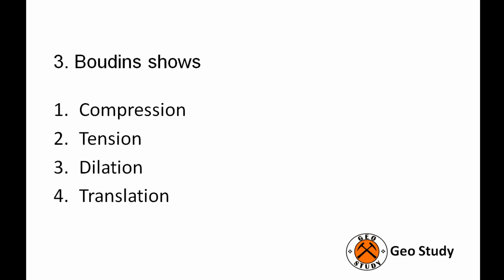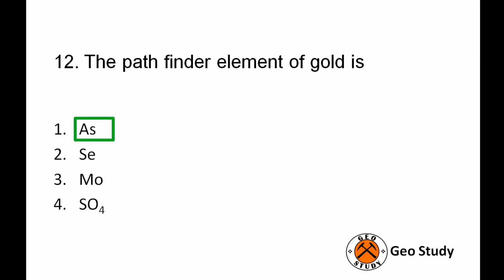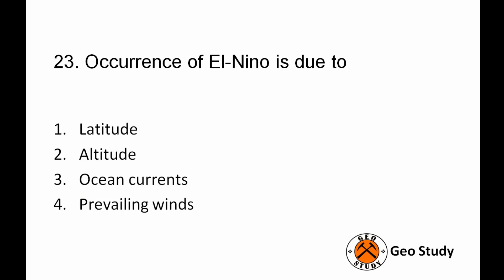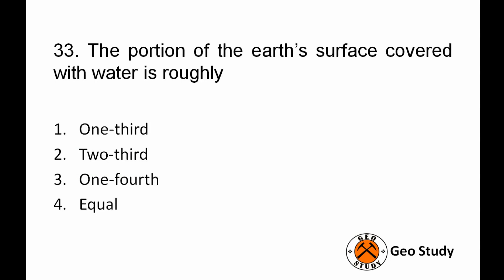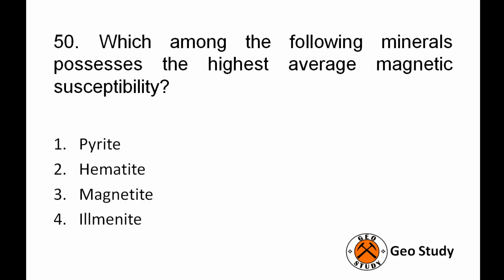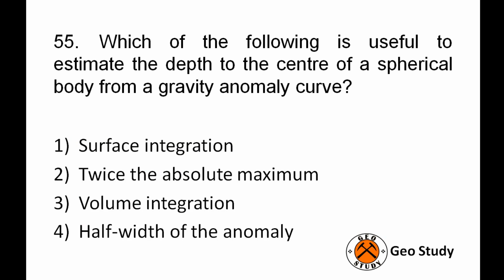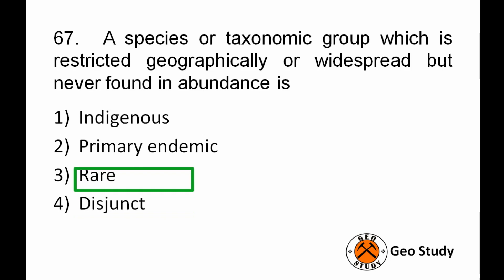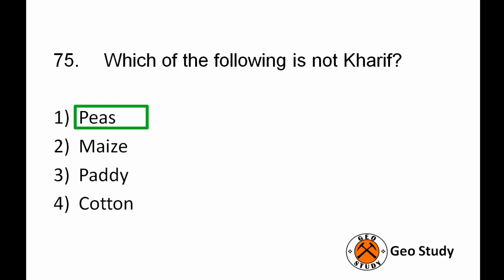Objective Geology – TNSET 2017 – Earth science Geology Question and Answer Paper III_#11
I have plan to upload many videos of Objective type Question and answer on Physical geology, Mineralogy, Crystallography , Structural geology , etc, . It will helpful for you to prepare various competitive exams like UPSC, CSIR NET, TNSET, GATE, GSI and JAM.